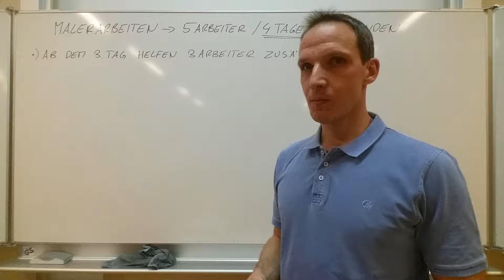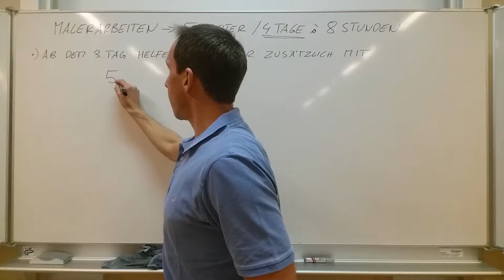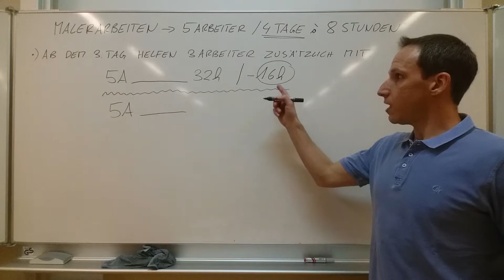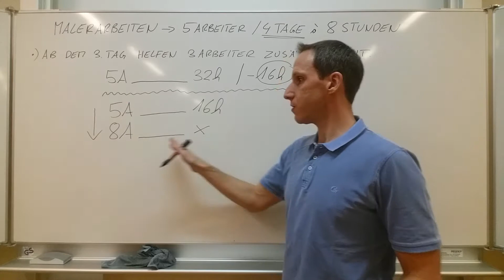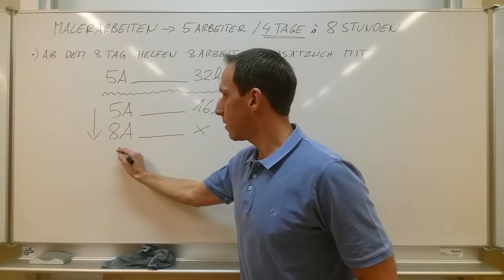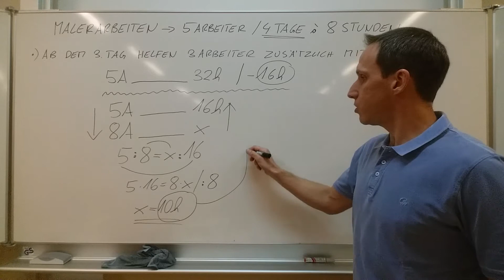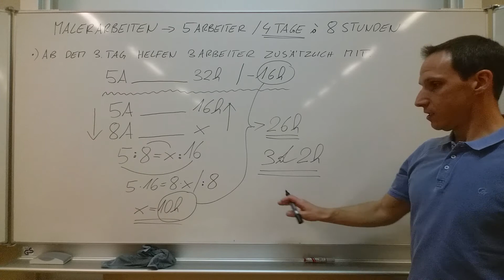EREIGNISSCHLUSSRECHNUNG THEMA ARBEITSTAGE (Familie Mayer-Mattes) 2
Die Firma "Müller Bau" ist mit den Malerarbeiten im Hause der Familie Mayer-Mattes beauftragt worden. Veranschlagt hat die Firma für 5 Arbeiter 4 Arbeitstage zu je 8 Stunden pro Arbeitstag. Ab dem 3. Tag in der Früh helfen drei Arbeiter zusätzlich mit. Wie lange werden die Arbeiten dann insgesamt noch dauern?